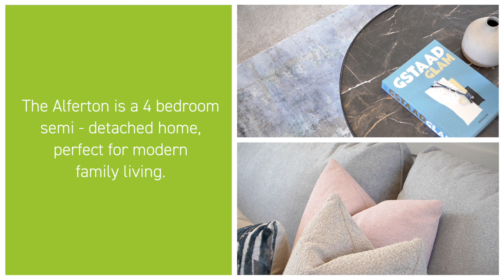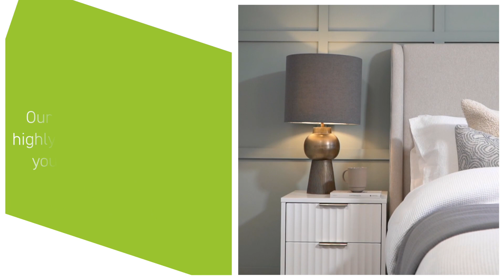Barratt Homes - The Spries, Chesterfield - The Alfreton 4 bed Show Home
The Alfreton is an impressive 4-bedroom detached home, with a bright open-plan kitchen and separate utility room. The large rear garden can be accessed by two sets of French doors. There is a formal dining room, a spacious lounge and a dedicated home office.

Upstairs are four double bedrooms, including the en suite main bedroom, and the family bathroom.